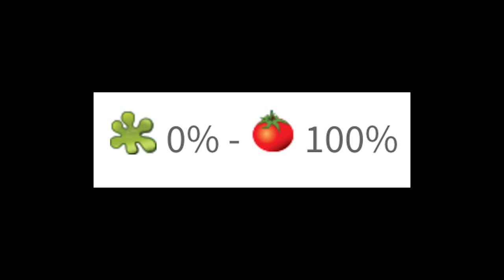Spectral And The Power Of Netflix